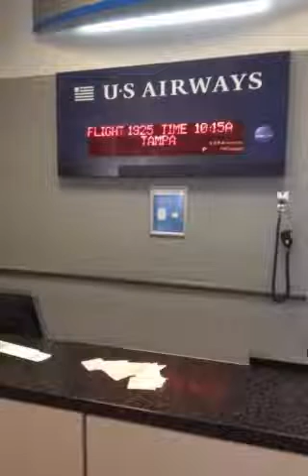Heading to Tampa! (snapchat vlog#3)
My first time on a plane